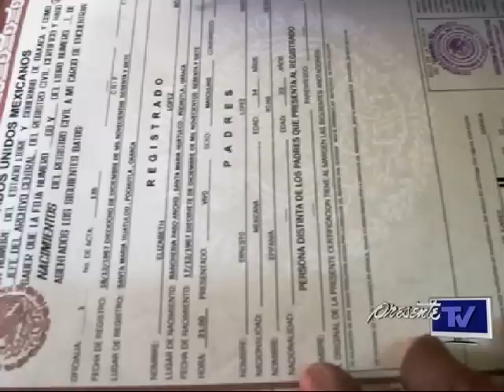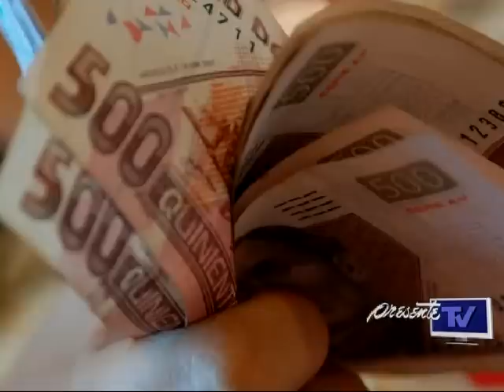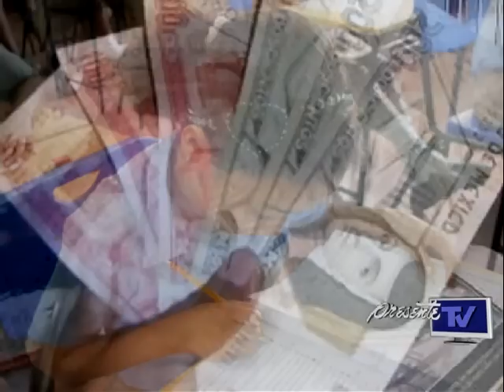Aumentan demandas por pensión alimenticia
Tan solo en 2012 se han presentado ante los juzgados familiares de Tabasco cerca de 10 mil 785 demandas por pensión alimenticia.